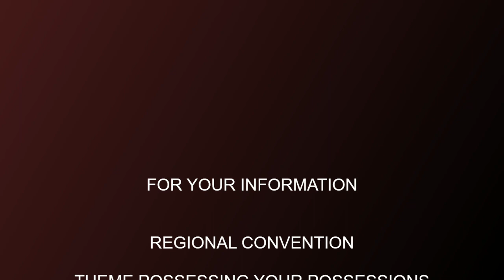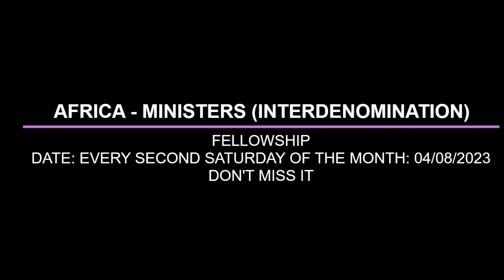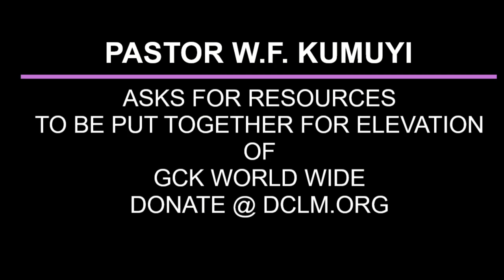NRB ORLANDO, FLORIDA & JESUS, THE LIBERATOR PAS W F KUMUYI KEEPS THE FIRE BURNINIG AROUND THE WORLD